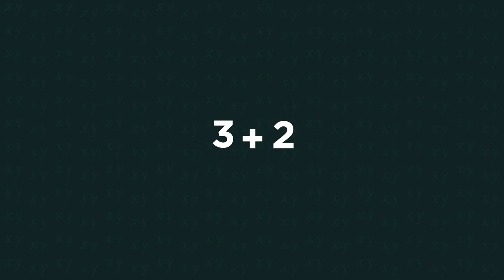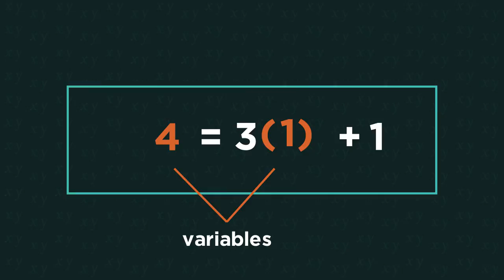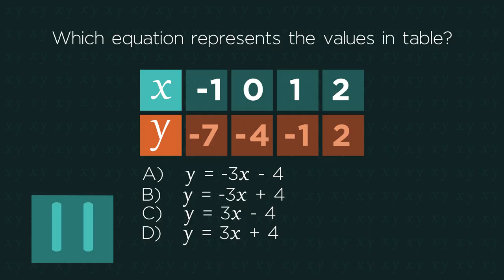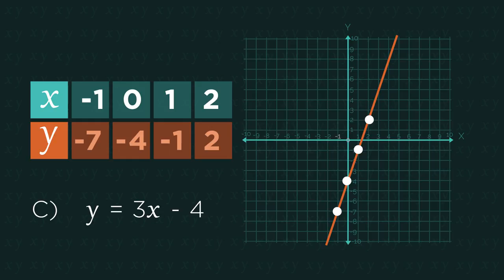Table Of Ordered Pairs: Substitution | Algebra | Maths | FuseSchool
In this video we’re going to look at how to use substitution in equations to generate a table of ordered pairs. Ordered pairs (coordinates) can be used to solve equations, to plot graphs, and so we come across them a lot in Maths.

You should already know how to substitute into equations, and how to solve simple equations. We have this relationship y = 3x + 1. The value of ‘y’ depends on what the value of ‘x’ is. So if ‘x’ is 2, then y is 7. This can be written an (2, 7). We can generate a table of values by substituting in different values of 'x' and finding the corresponding 'y' values.

Once we've generated a table of values, we can then write out the values as ordered pairs: (0, 1) (1, 4) (2, 7) (3, 10). Always write the ‘x’ value before the ‘y’ value (x, y) and not (y, x). The ‘x’ and ‘y’ are both known as variables, because they aren’t set values. They vary. Even more specifically, we call the ‘x’ the INDEPENDENT variable, because we can choose any value of ‘x’ randomly or independently. But the ‘y’ is known as the ‘DEPENDENT’ variable. Y depends upon the value of ‘x’.